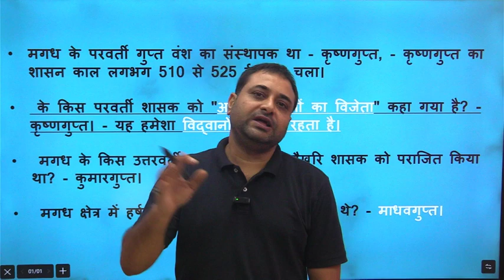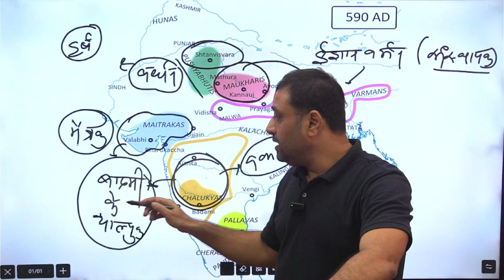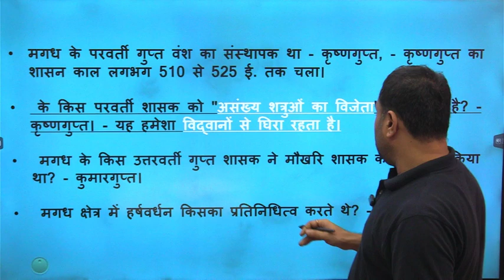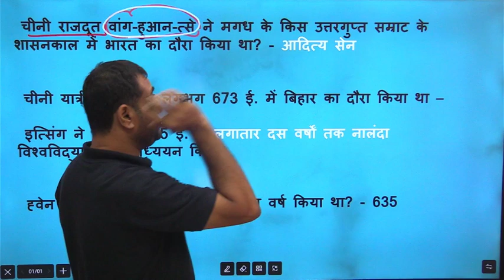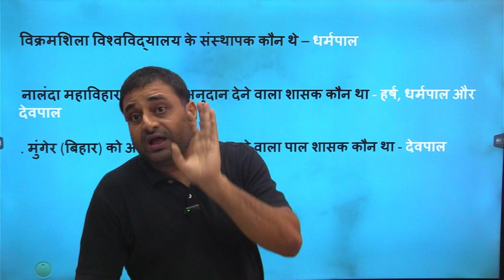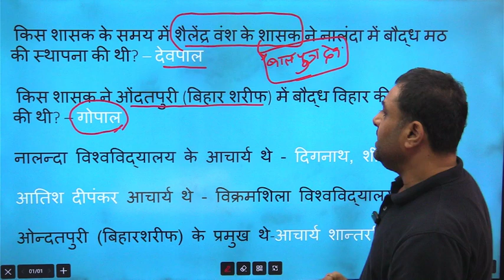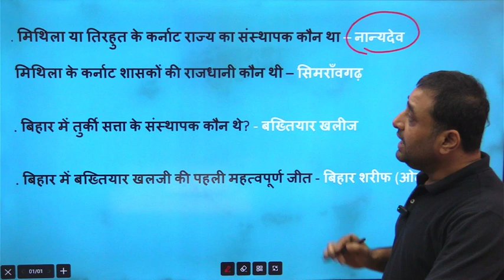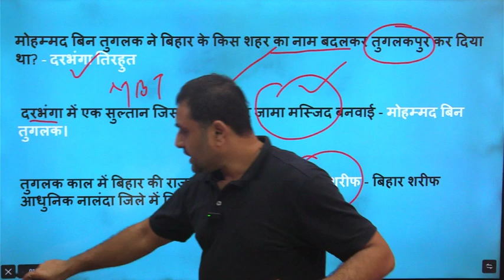Target: 70th BPSC Prelims || BIHAR SPECIAL || Quick Revision ||CLASS -02 || BY Sandeep Sir